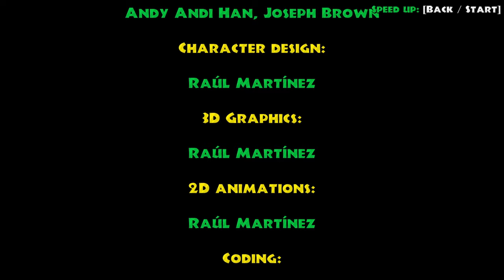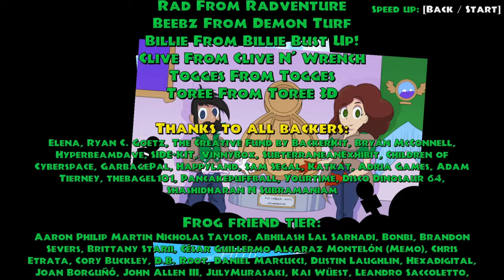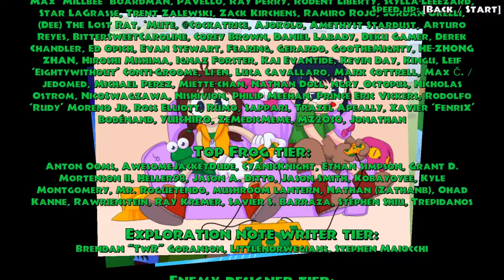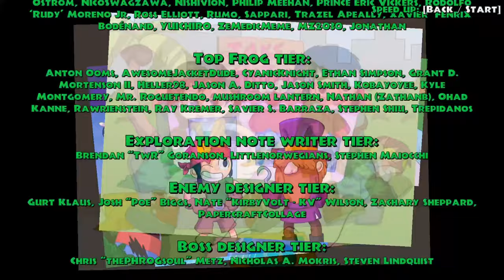Purer Rage im Finale | 🐸 Frogun #9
Öffne mich und du bekommst einen Keks 🍪 c:

Jetzt gegen Ende hin nimmt das Spiel doch noch mal an schwierigkeit an...aber nicht unbedingt auf die gute art und weise...

 🎮Spiel: Frogun
⌨Plattform: Steam, Xbox, Switch, PS4,
 ❔Genre: 3D Plattformer, Collectathon